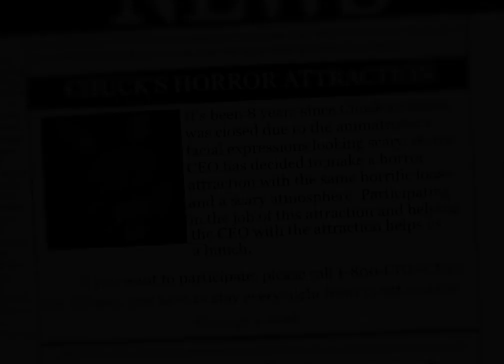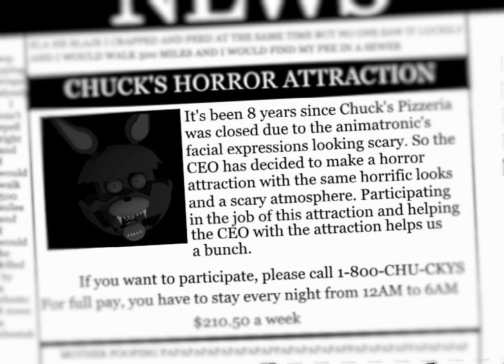Five Nights at Chuck's Chapter 1 Christmas, beta part 2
The game play ended short so part 3 will come out.